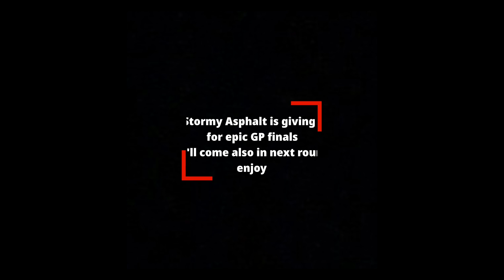Porsche 911 GT3 RS epic gp Finals round 1| TD + Manual | Asphalt 9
This time Stormy Asphalt is I his 1* Porsche and I'm in 2*
I know many people haven't unlocked the car yet
and can't participate in the epic gp which sucks

but hope you like it

music Fareoh underwater